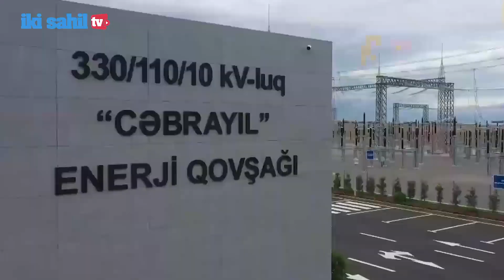Cəbrayıl: Vətən müharibəsində işğaldan azad edilən ilk şəhərimiz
Cəbrayıl rayonu 1993-cü il avqustun 23-də Ermənistan Silahlı Qüvvələri tərəfindən işğal edilmişdi. Doğma yurd yerimiz 27 il işğal altında qaldı. İşğal nəticəsində Cəbrayıl rayonuna 13,928 milyard ABŞ dolları məbləğində ziyan dəydi. 1050 kv km-i əhatə edən 52000 nəfər əhalisi olan rayon ərazisi və bu ərazidəki 72 ümumtəhsil məktəbi, 8 xəstəxana, 132 tarixi abidə, 150 mədəniyyət ocağı, 100-ə yaxın kənd ermənilərin işğalına məruz qalaraq vəhşicəsinə dağıdıldı. Birinci Qarabağ müharibəsində Cəbrayıl rayonundan 362 nəfər şəhid, 191 nəfər əlil oldu. 6 nəfər rayon sakini Azərbaycanın Milli Qəhrəmanı adına layiq görüldü.
Cəbrayıl şəhəri 2020-ci il oktyabrın 4-də Ermənistan işğalından azad edildi. Prezident İlham Əliyevin ötən il iyulun 31-də imzaladığı Sərəncama əsasən, hər il oktyabrın 4-də Cəbrayıl Şəhəri Günü qeyd olunur. Xatırladaq ki, 2020-ci il 27 sentyabr tarixində Cəbrayıl rayonunun Böyük Mərcanlı və Nüzgar kəndləri, 3 oktyabr tarixində Mehdili, Çaxırlı, Aşağı Maralyan, Şəybəy və Quycaq kəndləri, 4 oktyabr tarixində Cəbrayıl şəhəri və rayonun 9 kəndi - Karxulu, Şükürbəyli, Çərəkən, Daşkəsən, Horovlu, Mahmudlu, Cəfərabad, Yuxarı Maralyan və Decal kəndləri işğaldan azad olunub. Cəbrayıl rayonunun ərazisində aparılan hərbi əməliyyatlar nəticəsində ümumilikdə 1 şəhər və 90 kənd işğaldan azad edilib.
Cəbrayıl şəhərinin işğaldan azad olunmasını Azərbaycan Prezidenti, Ali Baş Komandan İlham Əliyev oktyabrın 4-də xalqa müraciətində elan edib. Beləliklə, Cəbrayıl 44 günlük Vətən müharibəsində işğaldan azad edilən ilk şəhər olub.

🎤 Səsləndirdi: Səbinə Kazımova
📼 Montaj: Araz Vəlili